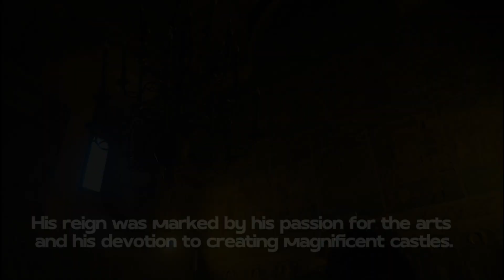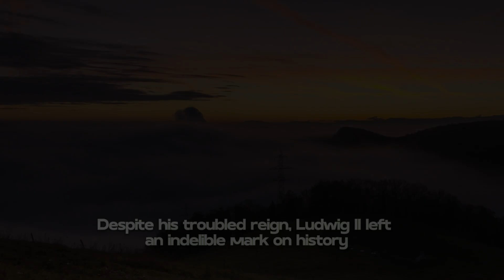Ludwig II The Introverted Dreamer of Bavaria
King Ludwig II of Bavaria, born on August 25, 1845, was a monarch renowned for his deep love of art, architecture, and music. Ludwig's reign was marked by his passion for creating grand and fantastical castles, the most famous of which is Neuschwanstein Castle.

 In 1886, he was declared insane by a group of ministers and doctors and subsequently deposed. Ludwig was confined to Berg Castle under the care of Dr. Bernhard von Gudden.

Tragically, on June 13, 1886, both Ludwig and Dr. Gudden were found dead in Lake Starnberg under mysterious circumstances.